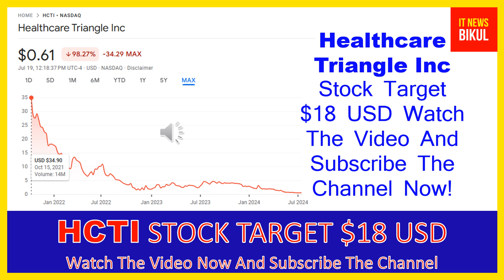HCTI Stock - Healthcare Triangle Inc Stock Breaking News Today | HCTI Stock Price Prediction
HCTI Stock - Healthcare Triangle Inc Stock Breaking News Today | HCTI Stock Price Prediction | HCTI Stock Target